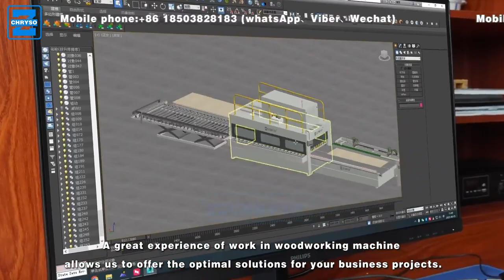Using 3D Animation Software To Tell You How The HF Joining Board Press Line Is Of High Efficiency?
Besides, Our other channels' handles are as below:

A channel about:
zzchryso
chryso
wood shredder
wood works
big wood works
planer saw
planner saw

A channel about:
press machine

A channel about:
zzchryso
wood chipper
wood crusher
wood shredder

01
02
03
04
05
06
07
08
Blogger: